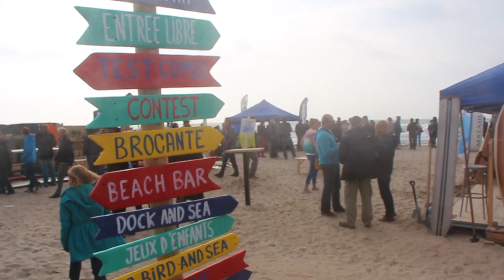PATA'LOHA FIRST EDITION 20 10 2013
Palawai surf school & Patagonia Water & Mountain Montpellier présentent la PATA'LOHA !
- Longboard classic contest -
Dimanche 20 octobre 2013 @ Palavas les flots - France

Réalisation /// Agence ARTIM
Musique /// The Dunder Chiefs